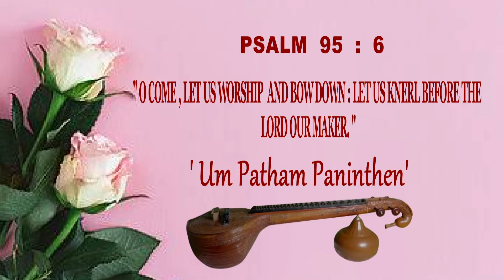'Um Patham Paninthen'/Famous Christian Song/Traditional Veena Instrument/ Dr.Miriam Benedicta,Ph.D.